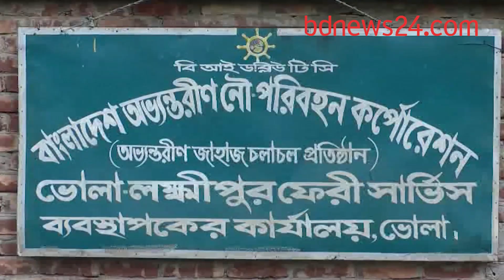পানি বাড়লেই অচল ফেরিঘাট | bdnews24.com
অমাবস্যা, পূর্ণিমার জোয়ার কিংবা একটু বেশি বৃষ্টিতে পানি বাড়লেই অচল হয়ে যায় ভোলার ইলিশা ফেরিঘাট। এতে বিড়ম্বনায় পড়ছেন লক্ষ্মীপুর-ভোলা ফেরি রুটে চলাচলকারী মানুষ।